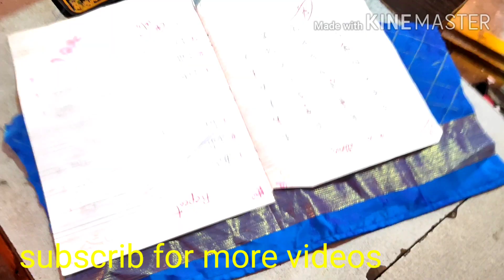నార్మల్ michine tho hand beautyful వర్క్ డీజేయన్